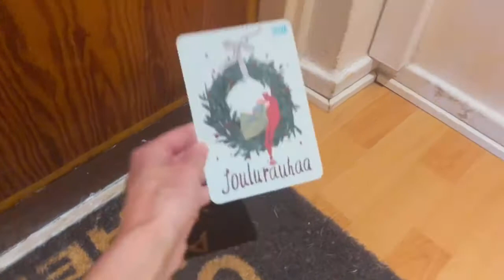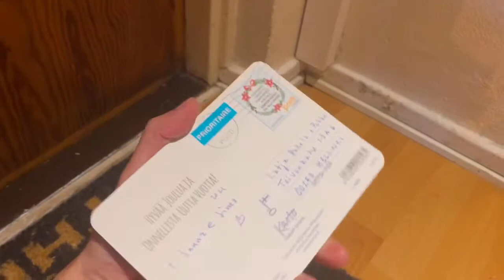Рождество в Хельсинки 2020. Что посмотреть в Хельсинки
Рождество в Хельсинки 2020, обзор красивых мест, украшений города. Информация о том как празднуют рождество в Финляндии, какие традиции и история этого праздника в Финляндии.
Рождество считается в Финляндии главным праздником в году. Подготовка к празднику начинается за много недель до его начала. В ноябре город погружается в темноту до марта, потому зажигать город начинает с ноября. Улицы украшают яркими гирляндами, перед входом в дома ставят свечи и подсвечники, окна и витрины украшают рождественскими звездами, подсвечниками, разноцветными лампочками и ангелочками.